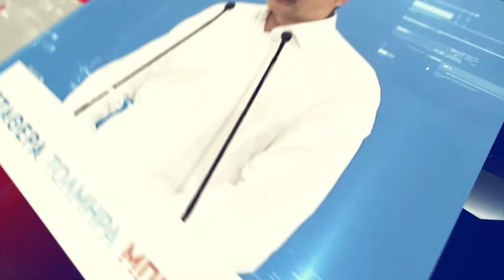Εκλογές 2023 - Κυριακή 21 Μαΐου | Kontra Channel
► DIGEA
► NOVA